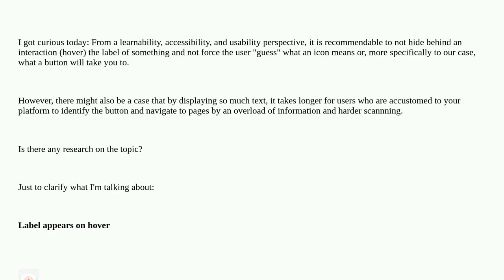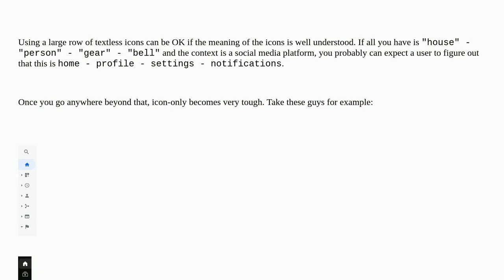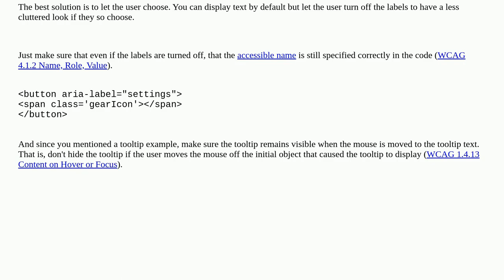Ux: Sidebars: Icons & Label or Icon & Hover Tooltip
Sidebars: Icons & Label or Icon & Hover Tooltip

A special thanks goes out to the community

  accessibility usability learnability